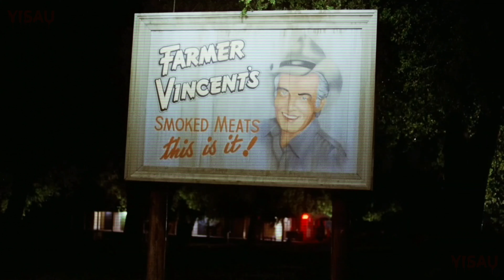Motel Hell (1980) Tribute - Wurst Vacation (Ice Nine Kills)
▫️SCENES:
- Motel Hell (1980)
Motel Hell is a 1980 American comedy horror film directed by Kevin Connor and starring Rory Calhoun, Nancy Parsons, and Nina Axelrod. The plot follows farmer, butcher, motel manager, and meat entrepreneur Vincent Smith, who traps travelers and harvests them for his human sausages.